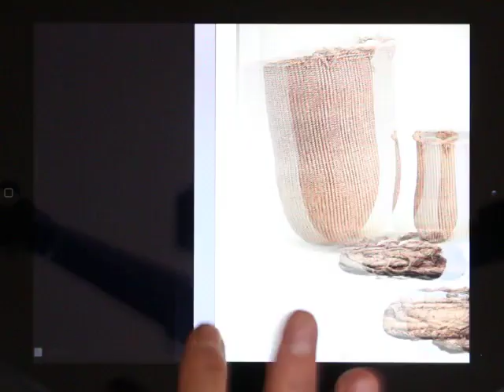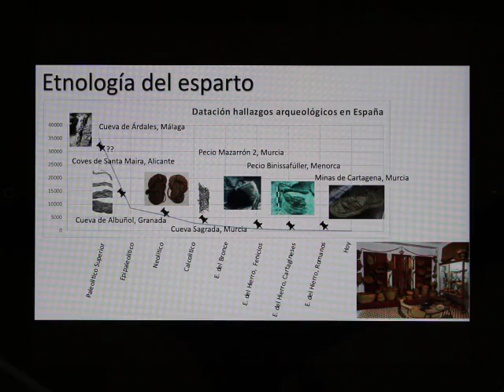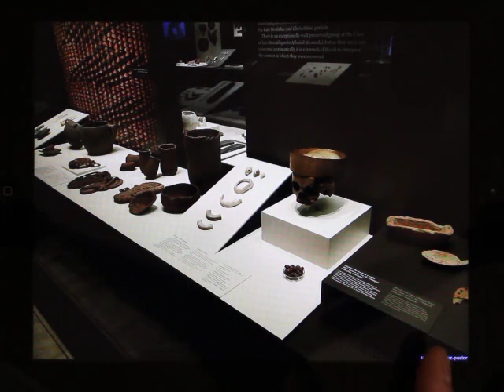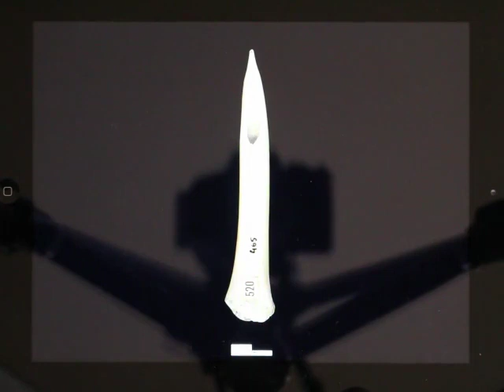Réplica sandalia neolítica. 1 parte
Réplica de la sandalia neolítica de la Cueva de los Murciélagos, Albuñol
1 - Introducción y confección del núcleo